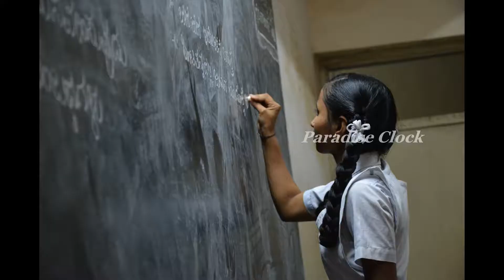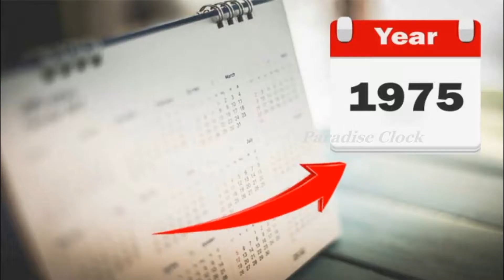சிங்க பெண்ணே!! | Womens Day | Paradise Clock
Paradise Clock Owned By:
ப.பாரதிராஜா மற்றும் பொன்.புகழேந்தி.

கருத்துக்கள் மற்றும் ஒலிப்பதிவு : ஆசிரியர். சா.தமிழ்மாறன்

Video Edited By:  பொன்.புகழேந்தி